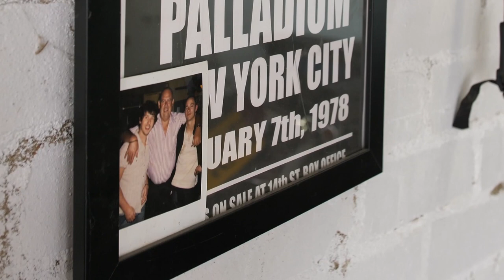Wax Meets: Ben Harrison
We caught up with Ben Harrison, the man behind @blackhertssocial. We went Ben's garage, got to see the bikes and even saw him take them out for a spin.